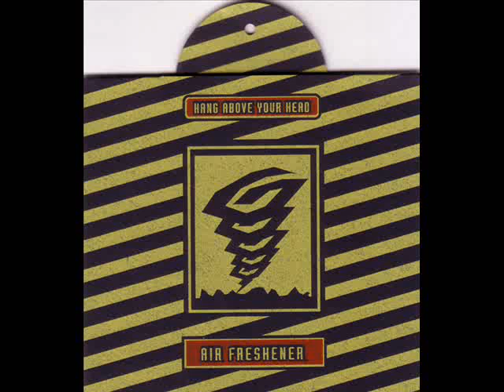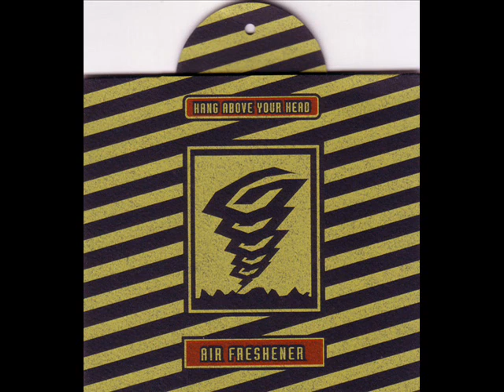Lunar - Jurij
A rare song by Croatian post rock band Lunar available on Air Freshner compilation (released in the late nineties).